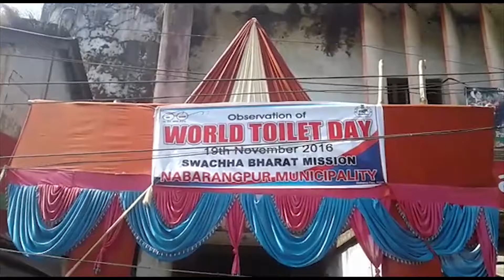WORLD TOILED DAY